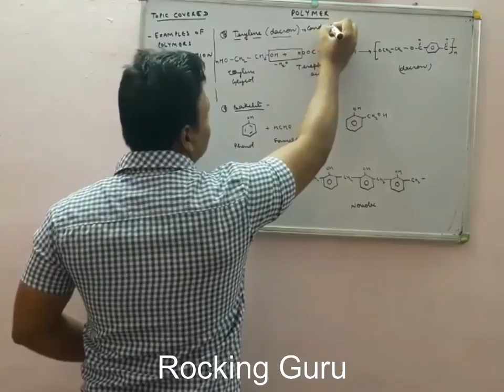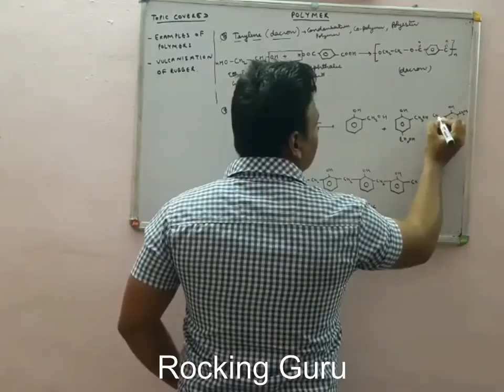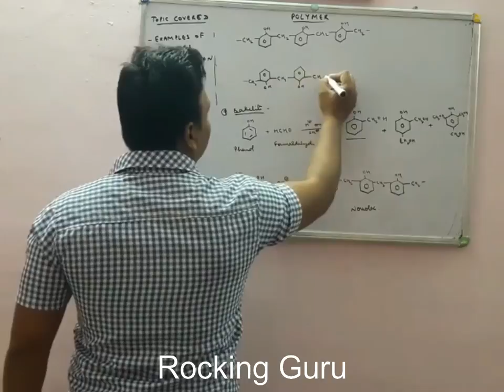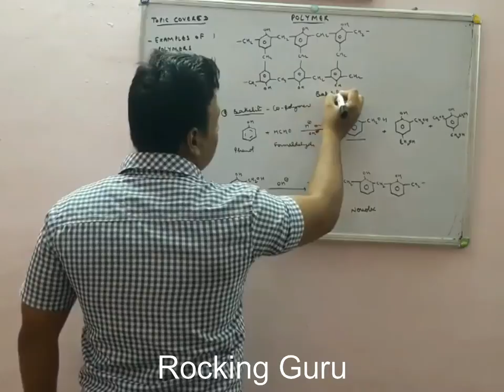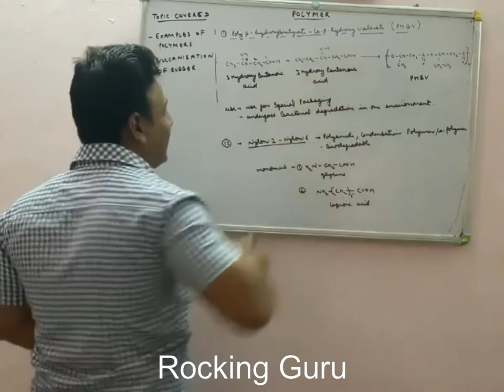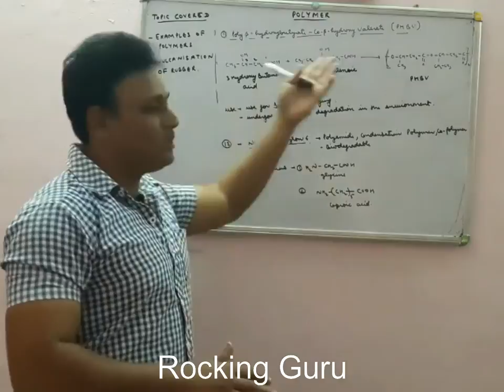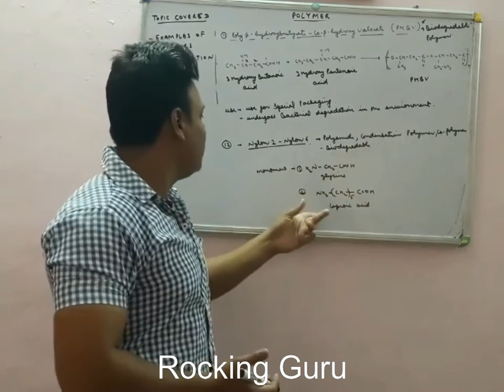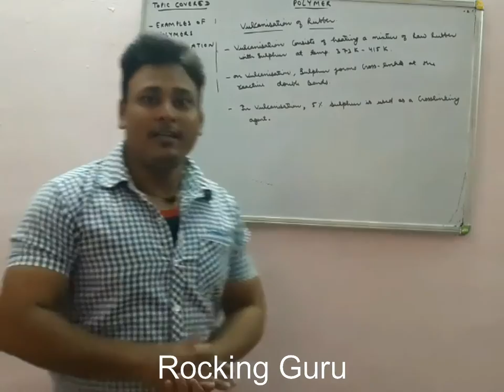Polymer Part 5 class 12 Chemistry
Decron, Bakelite, Melamine - Formaldehyde Polymer, PHBV,  Nylon-2-Nylon-6, Vulcanisation of Rubber.